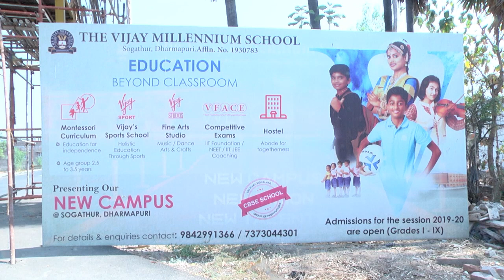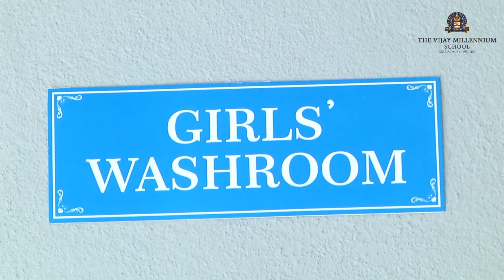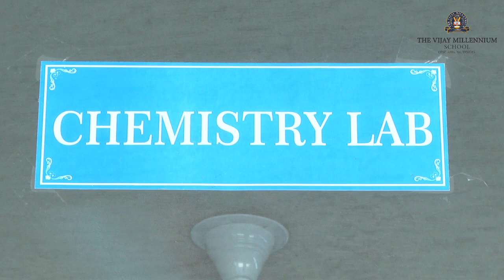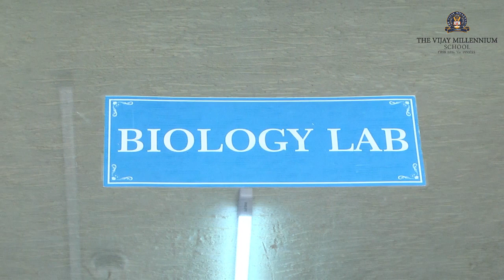THE VIJAY MILLENNIUM SCHOOL, SOGATHUR , DHARMAPURI